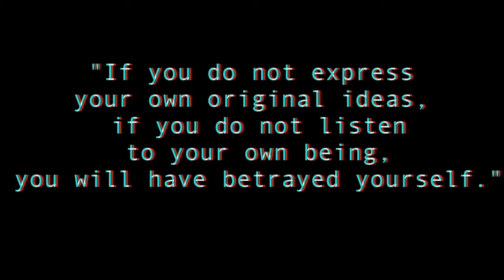My relationship with videogames: Part2 - The young medium